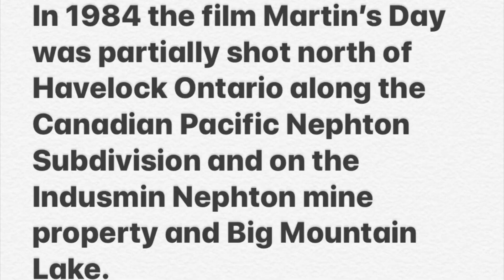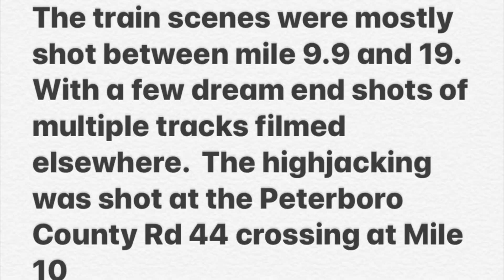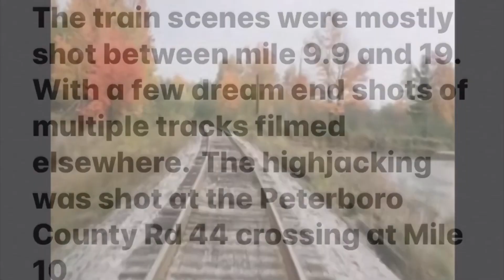Martin’s Day 1985 Havelock area Filming Locations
June 2021

The 1985 film Martin’s Day had some scenes shot north of Havelock in fall 1984. The train hijacking scene was shot at mile 10 of the CP Nephton Subdivision where it crosses Peterborough County Rd 44. Other shots were north of here and also some on the Nephton to Blue Mountain haul road and at Indusmin’s (Covia) Nephton mine and Big Mountain Lake. The behind the scenes photo was at a staging area just south of the crossing on a private driveway. Local hangarounds were bugging the real rail crew to purchase their work clothes, thinking it would make them more eligible for an extra part in the film. The cottage and boat scenes were also filmed on a set built on Big Mountain Lake on the Nephton mine property. You can see the boat leaving the cottage and approaching the train track at the north end of the Nephton plant. I believe the mine employees at the time said the cottage was a shell, with the interior set filmed elsewhere.

Featuring Justin Henry and Sir Richard Harris and CP 4213, a MLW built Century 424 unit

the official tribute site for the movie Martin's Day!